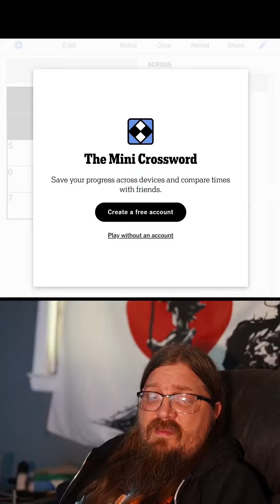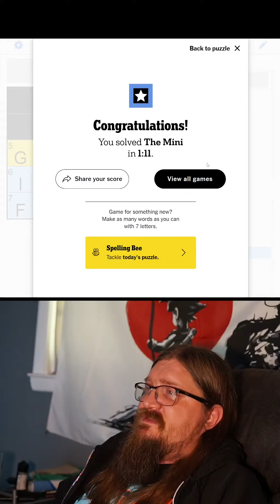NYT Mini Crossword - 2023-04-20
Sorry for the audio issues! Mic problems!